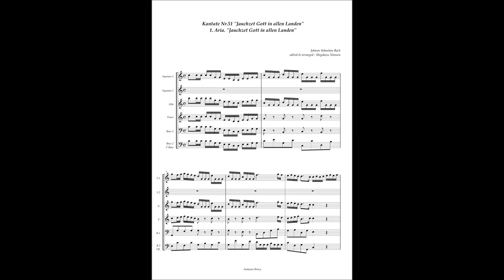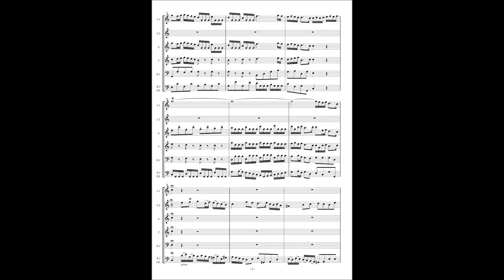Johann Sebastian Bach, Cantata No 51 / 1 Aria "Jauchzet Gott in allen Landen"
Johann Sebastian Bach, Cantata No.51 "Jauchzet Gott in allen Landen" BWV 51